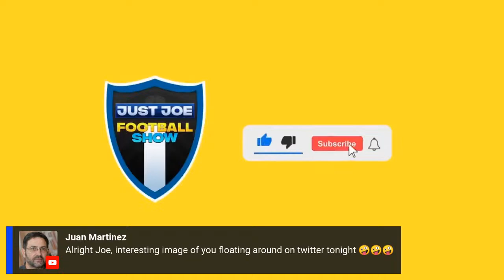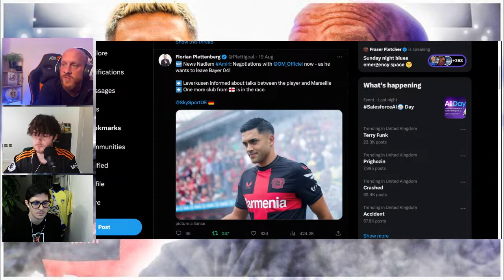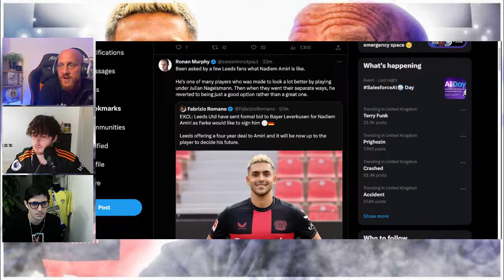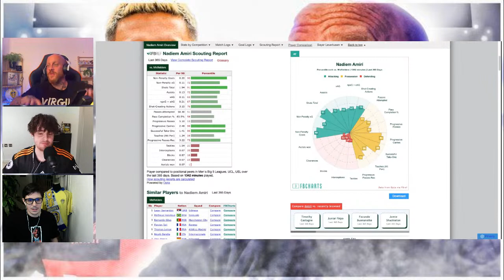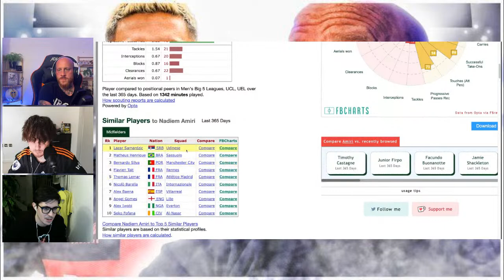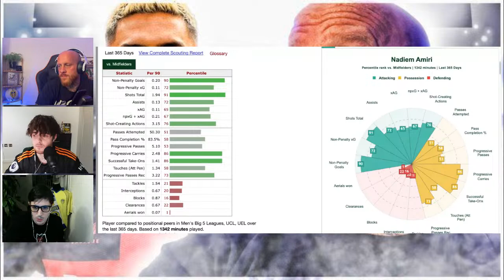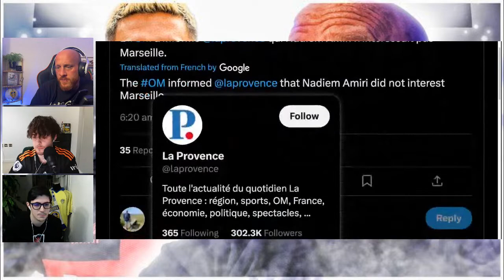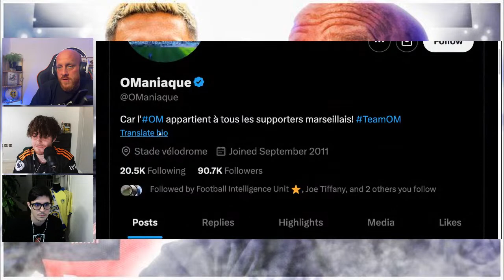Don't Miss Out on Leeds' Game-Changing Move for Nadiem Amiri!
In this video, we're going to tell you why you should definitely not miss out on Leeds' game-changing move for Nadiem Amiri. This move could have a huge impact on the Championship race this season, and you don't want to miss out on it!

Leeds has made a move that could have a huge impact on the Championship race this season, and you don't want to miss out on it! Nadiem Amiri would be a HUGE signing for the club. This move could see Leeds storm to the top of the table, and you don't want to miss out on it!